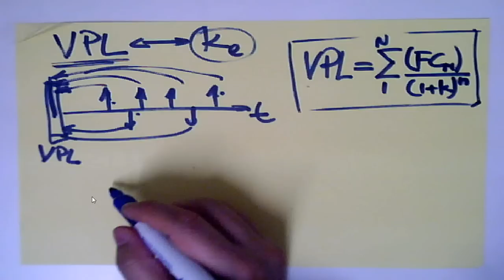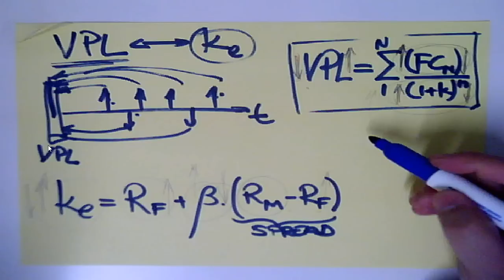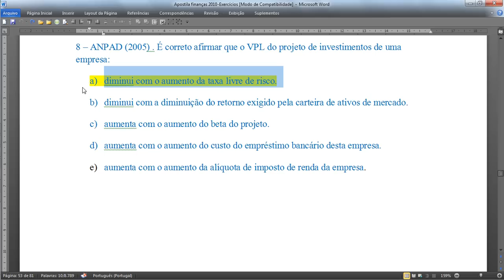4-8-ANPAD-2005-Prof. Maurício Takahashi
Resolução de exercícios da Apostila
Prof. Maurício Takahashi